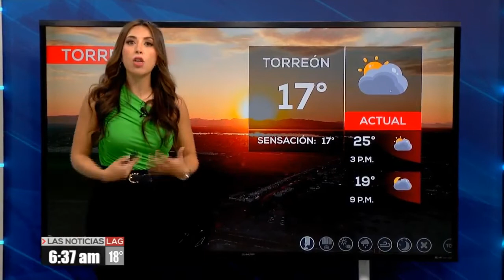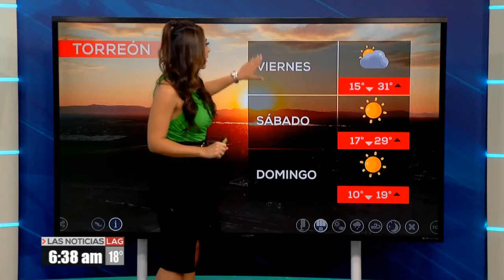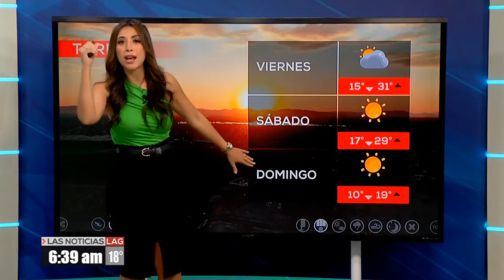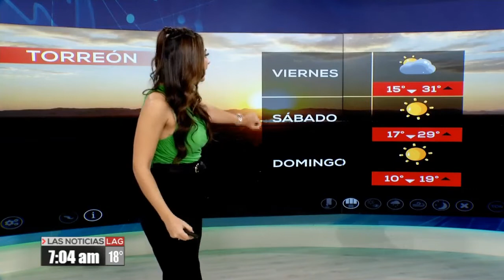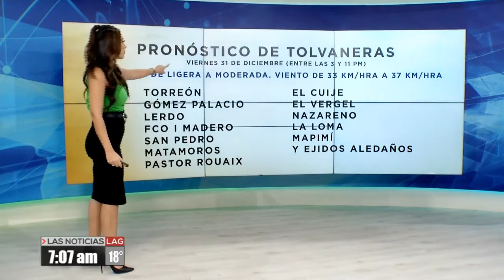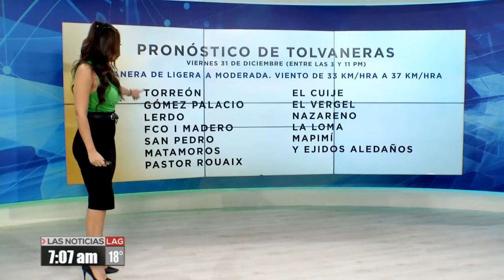Lynda Vargas 30 12 2021